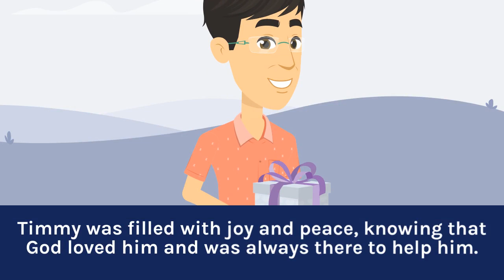The Little Boy Who Talked To God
This video tells the heartwarming story of a little boy with a big faith. Despite his young age, he demonstrates an unwavering trust in God and an unwavering willingness to speak with Him. Through his conversations with God, he learns important life lessons and finds comfort in the love and guidance of a higher power. This touching tale will inspire viewers of all ages to embrace their own spirituality and never be afraid to talk to God.